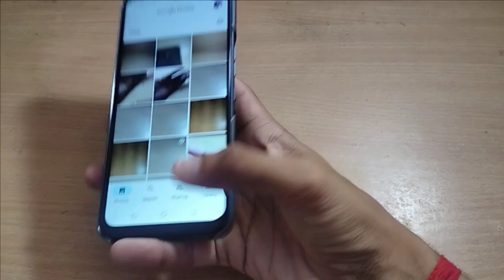how to auto fill camera flash tecno sparx go 30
Important Topic👇
Past